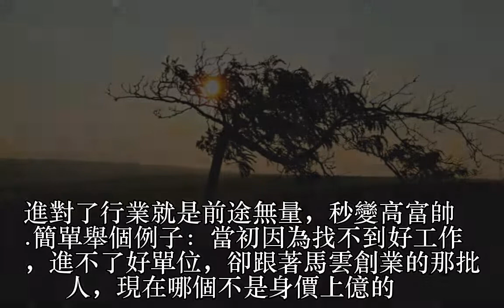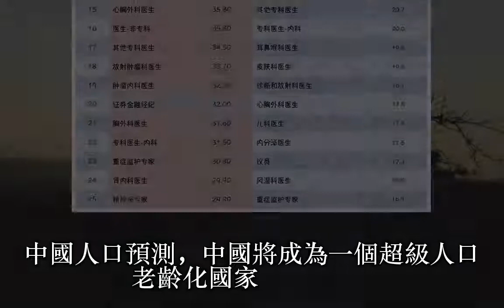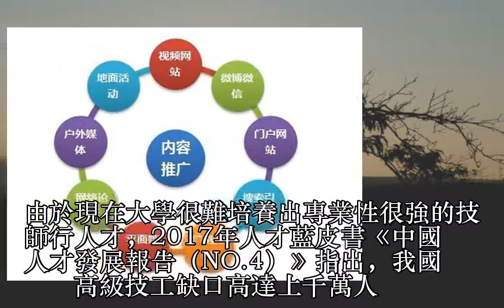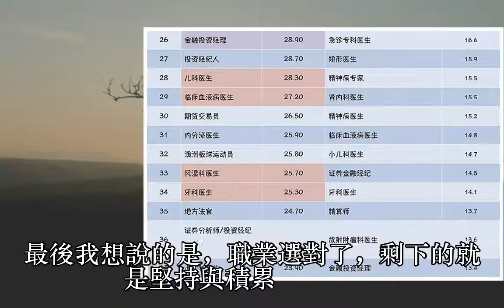你是否從事這五個行業，未來中國最賺錢吃香的五大人才